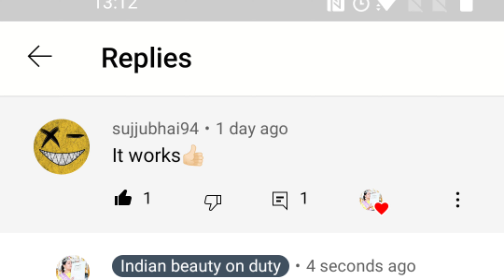Easy Summer Makeup for Party || No Foundation ,No Concealer, No Compact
Buying Links :

(Paid Collaboration)